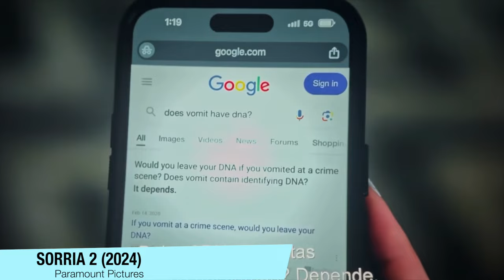SORRIA 2 | FINAL EXPLICADO + Teorias SORRIA 3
Sorria 2 chegou aos cinemas e já falei sobre ele, e agora estou aqui pra comentar com spoilers sobre tudo que achei, e claro fazer aquele tipico final explicado que vocês amam.

Sinopse: Prestes a embarcar numa nova digressão mundial, a sensação pop mundial Skye Riley (Naomi Scott) começa a experienciar acontecimentos cada vez mais aterradores e inexplicáveis. Subjugada pela escalada de horrores e pelas pressões da fama, Skye é forçada a enfrentar o seu passado sombrio para recuperar o controlo da sua vida antes que esta se descontrole.